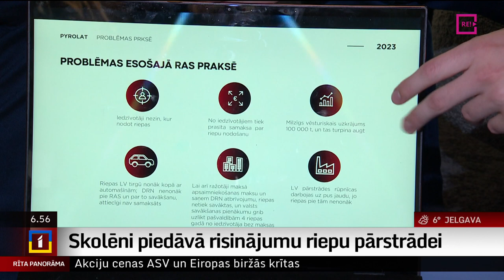Skolēni piedāvā risinājumu riepu pārstrādei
Viens no skolēnu mācību uzņēmumiem aizadītajā gadā pievērsās ļoti nopietnai biznesa idejai. Rīgas Franču liceja skolēni meklēja risinājumus kā pārstrādāt nolietotās transportlīdzekļu riepas. Viņi piedāvā izmantot pirolīzi, kuras laikā tiek iegūta arī gāze, kuru tālāk varētu izmantot siltumenerģijai. Uldis Birziņš par skolēnu biznesa ideju pastāstīs vairāk.